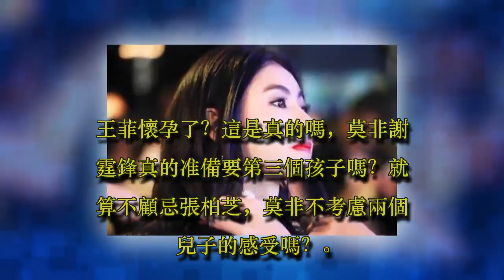謝霆鋒多年終於說出離婚原因，最終還是放棄了張柏芝！